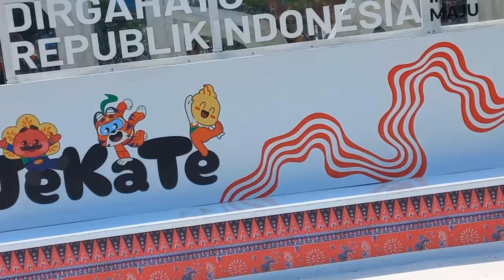SUASANA KOTA TUA JAKARTA TROTOAR jadi PUSAT KULINER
destinasi wisata kota tua jakarta semakin tidak nyaman untuk berwisata

 kota tua  di jakarta ,yang juga bernama kota tua,berpusat di taman fatahillah yang sering di kenal dengan nama populer yaitu museum fatahillah kawasan ini sering di jadikan destinasi wisata unggulan kota jakarta ,semakin bertambah kemajuan jakarta semakin banyak pula pengunjung dari berbagai daerah di jadetabek tidak luput juga wisatawan mancanegara sering terlihat di kawasan kota tua jakarta ,karena kota tua jakarta penuh dengan cerita masa lalu masa penjajahan jaman belanda inilah kota tua jakarta atau batavia di masa itu  🙏🙏🙏